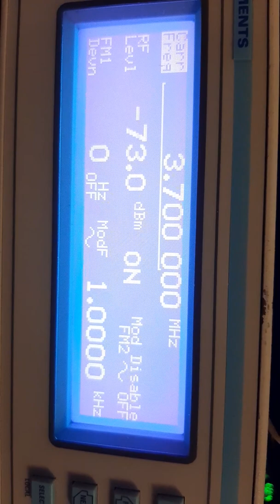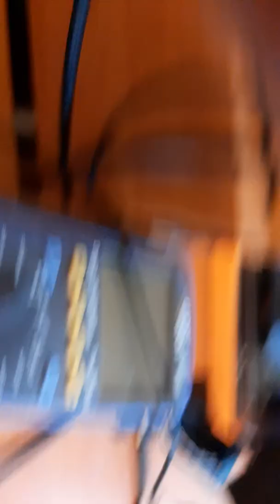оценка приемника на чипе Si47xx. Si47xx reciever measurments tests.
как итог:
mds -125dBm, 500Гц
отвратительна прямоугольность фильтров
very badly sharpness of filters
блокирование приема начинаетс с уровня -50dBm, примерно
blocking gain level about -50dBm

Почему-то видео залилось с вертикальной ориентацией. Лень редактировать т.к. видео не связано с нашими проектами.
For some reason, the video was uploaded with a vertical orientation. Too lazy to edit because the video is not related to our projects.